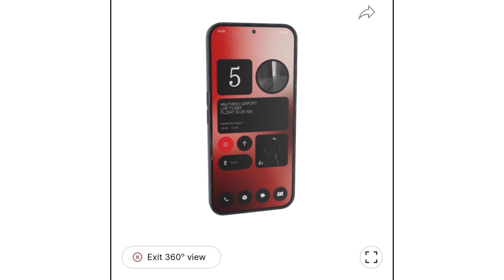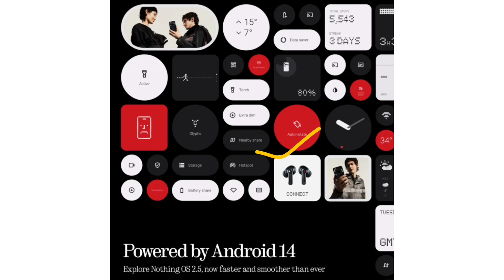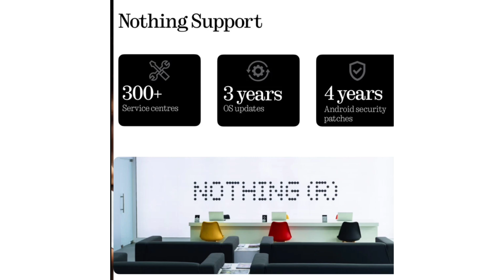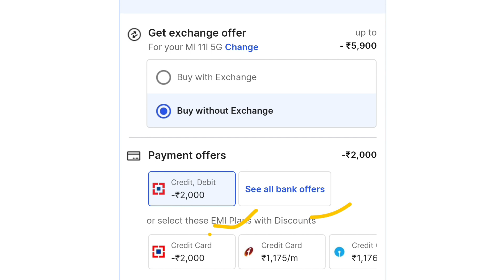Nothing phone 2a Smartphone Offers | Nothing Smartphone under ₹25000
Nothing 2a Smartphone Offers

Nothing smartphone offer
Nothing smartphone under ₹25000
Nothing 5g smartphone